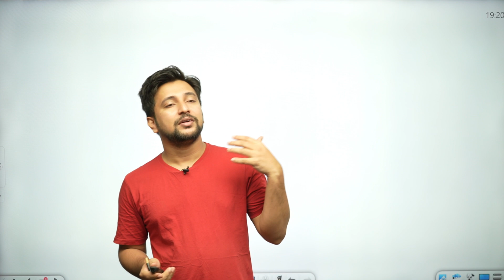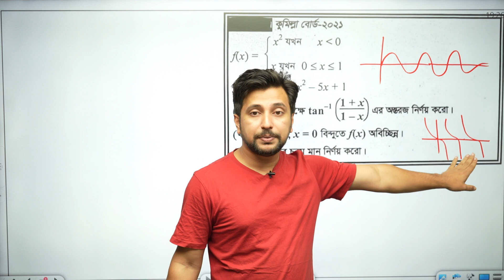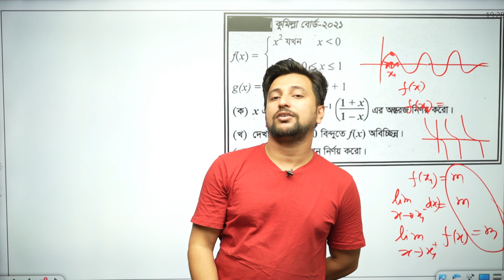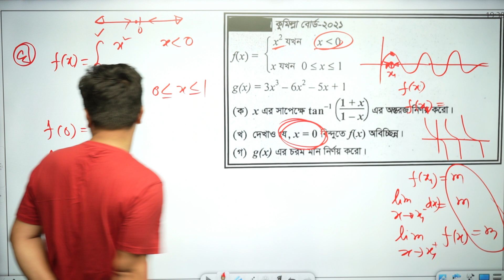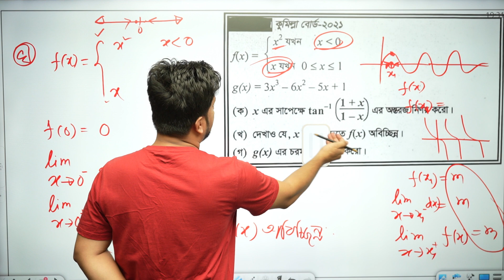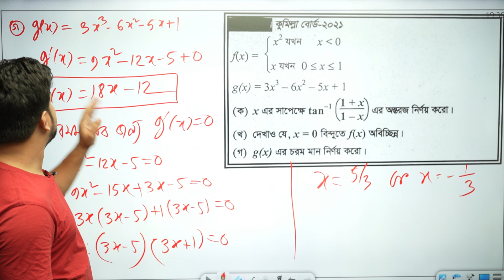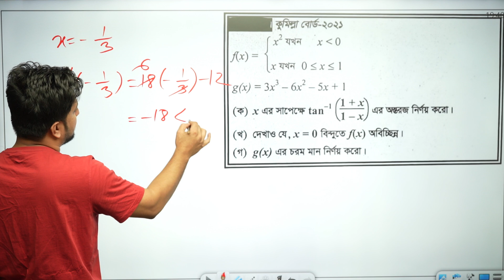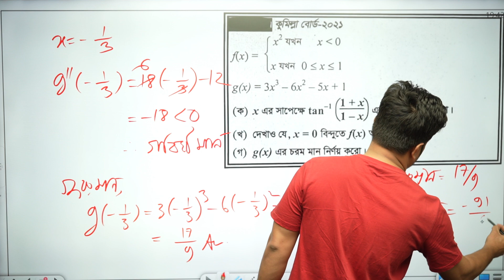HSC Differentiation CQ 04 || অন্তরীকরণ সৃজনশীল ৪ || Sajan Sir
HSC তে  Differentiation বা  অন্তরীকরণের সৃজনশীল যাদের ভয়ের কারন তাদের সহজ সমাধান। এই সিরিজে শুধুমাত্র সৃজনশীল সমাধান না বরং থাকবে এনালাইসিস ও সাজেশন। এক সৃজনশীল দিয়ে সমাধান করতে পারবে ১০০ সৃজনশীল।

                             About Me
Sajan Chakraborty, B.Sc (Engineering),M.Sc ,SUST
A freelance Math Tutor
Founder: Exclusive Math Program

 আমি ফেইসবুক গ্রুপের মাধ্যমে সাপ্তাহিক ফ্রি পরীক্ষা ও কুইজ নিচ্ছি। আগ্রহীরা জয়েন করতে পারেন।
This is Sajan Sir, Yep, it is a math channel. The videos are intended to supplements from what a (hopefully good) teacher is providing in the classroom. The goal is for explanations to be driven by animations and for difficult problems to be made simple with changes in perspective

I am teaching Mathematics ranging from High School Algebra to advanced subjects such as Linear Algebra, Calculus and beyond. My videos are distinguished by the depth of the presentation that emphasizing the intuitive aspects of Mathematics.As a Math lover I am trying to spread the Magic of Mathematics.
 I have created custom content for-
JSC Level
SSC Level
HSC Level
Engineering & Varsity Admission
BCS Preparation
I think learning is awesome, and love being able to share what I've learned with others!
আমি ২০১১ সাল থেকে সিলেট শহরে বিভিন্ন শিক্ষা মাধ্যমের সাথে গণিত পাঠদানের সাথে জড়িত আছি।বর্তমানে,উদ্যম-২, লামাবাজার ,সিলেট এ ব্যক্তিগতভাবে গণিত পাঠদান করছি